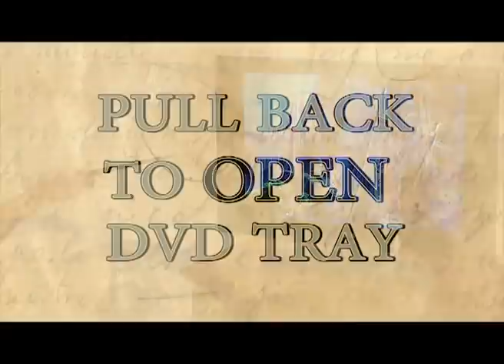The Wizard's Wand Universal Remote by Kymera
Cast a Magic Spell Over Your Electronics!

To truly rule couch and kingdom, an enlightened despot must employ a Merlinesque court mage... or better yet, wield the arcane arts with one's own hand.

The Wand is an innovative universal remote; controlling home entertainment systems with the simple sorcery of Wii-like accelerometer technology. With a flick or spin of the wrist, the remote changes the channel, volume, track, and more, including rewind and fast forward for a total of 13 programmable commands.

With absolutely no buttons to press, Kymera's The Wand will require patience- for you have to train it like a true wizard! A practice mode is provided for quick and easy mastery.Best of allThe Wand remote is recognized by almost every piece of modern home entertainment apparati.

A word of caution: Do not meddle in the affairs for wizards, for they are subtle and quick to change the channel.